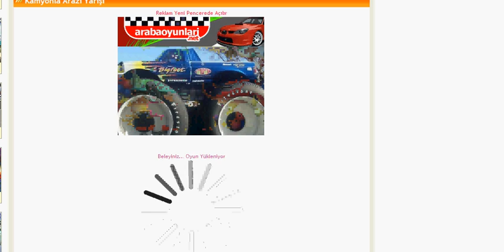Kamyonla Arazi Yarışı Oyunu